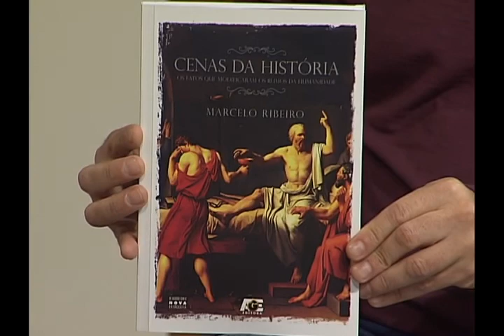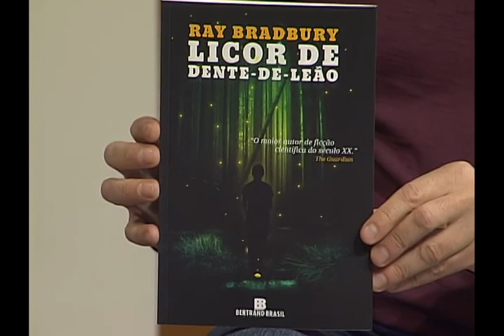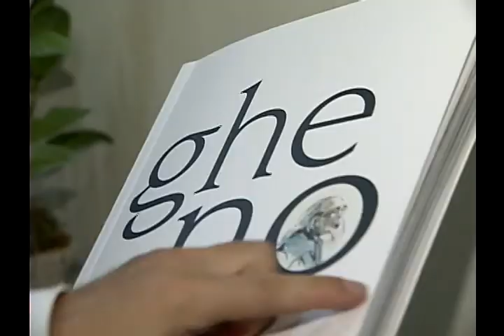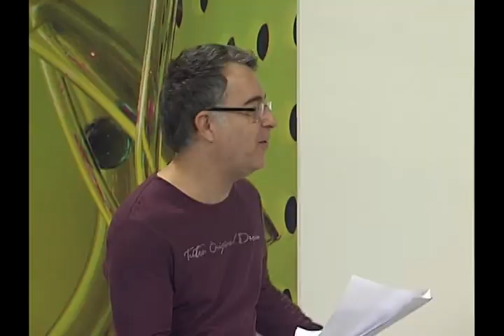Estação Cultura Edição 05/08/2013